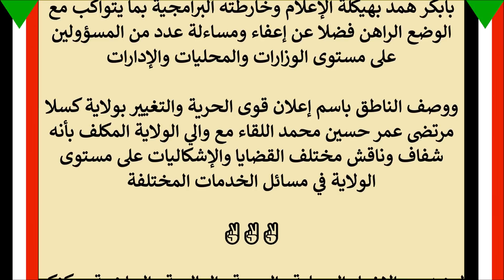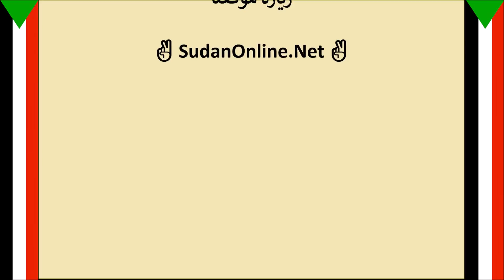مظاهرات حاشدة ببورتسودان باسم موكب استرداد الحقوق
مظاهرات